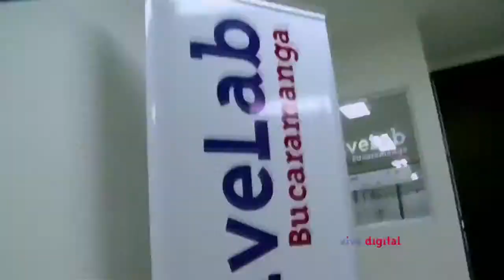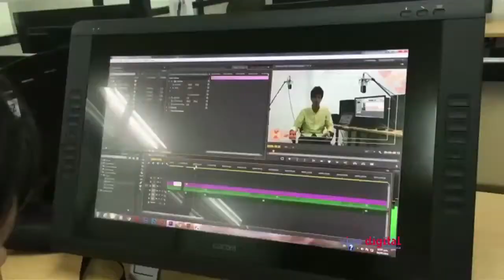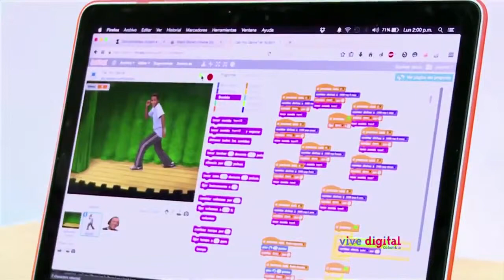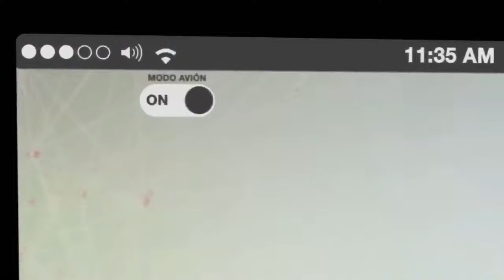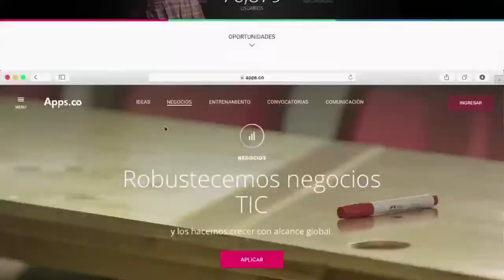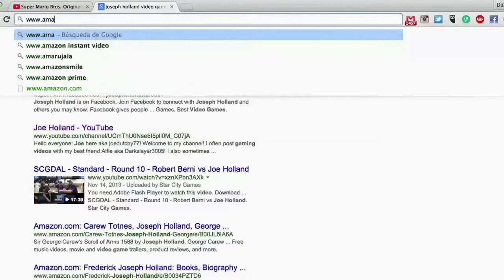Los ViveLab proporcionan tecnología para capacitar y entretener a los niños y jóvenes. C5 - N2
Tuyo visita el ViveLab de Bucaramanga, Santander para conocer un equipo de niños que desarrollan sus talentos a través de las herramientas digitales.